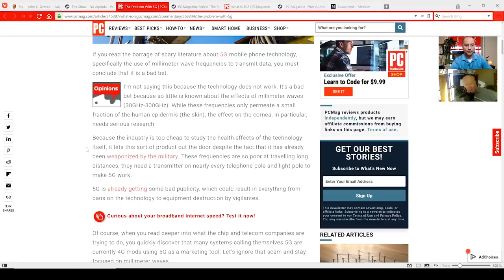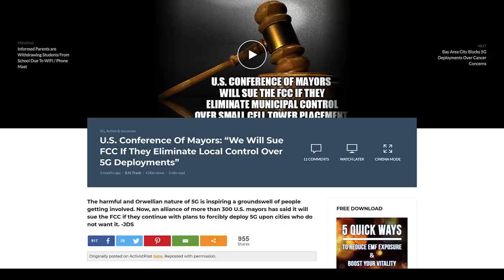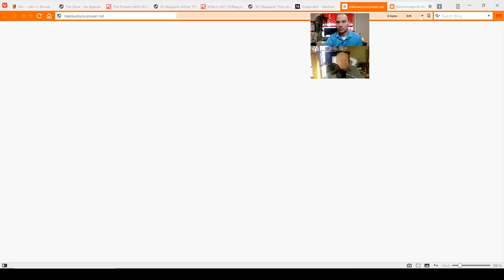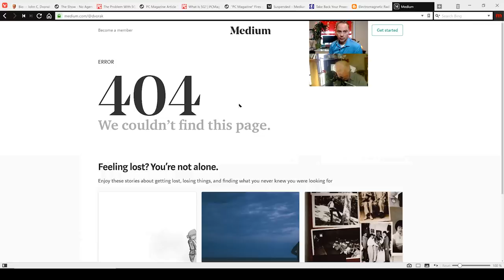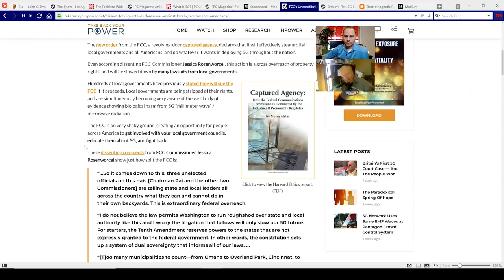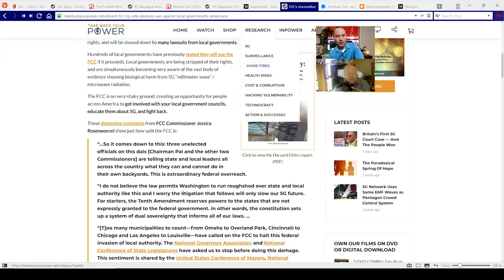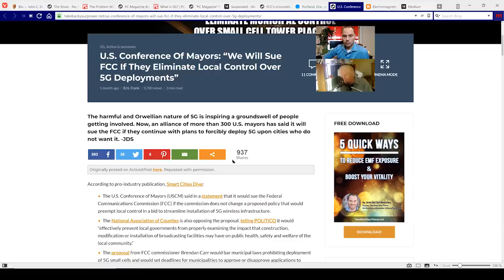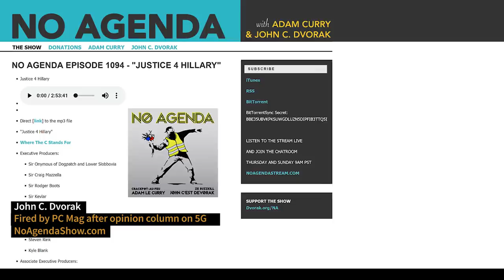PC Mag writer fired after exposing 5G health risk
Former PC Mag writer John C. Dvorak was fired after an opinion column which was critical of 5G — and his column was removed.

PC Mag subsequently reposted John's column at a hidden URL, but it appears that even that has been (again) removed. Here is a link to John's original article, currently available on Archive.org as of 14 Dec 2018:

(This is the URL that says "suspended" for me - Josh)